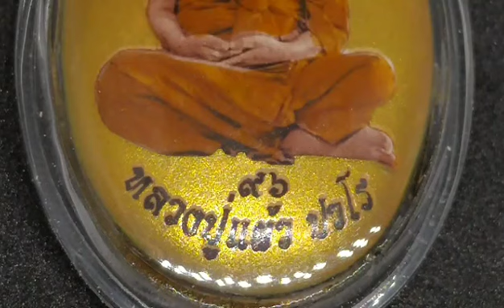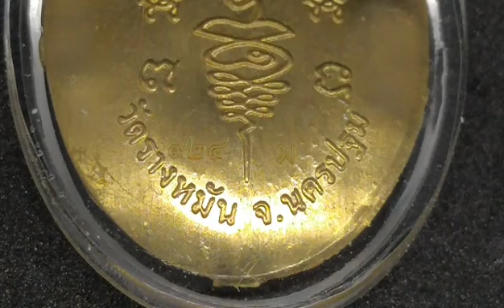ล็อกเก็ตหลวงปู่แผ้ว ปวโร 96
วัดรางหมัน นครปฐม